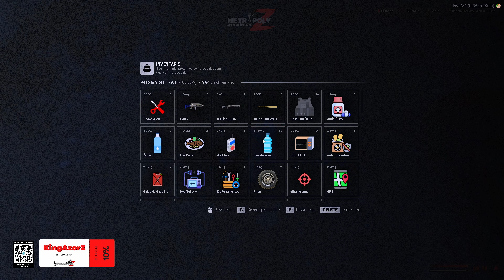Metropoly Z | Z65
Fivem: connect cfx.re/join/gjjdo9

- Compartilhe a live!
- Se divirta no chat!
- Dúvidas? Pergunte no chat!

      Sua ajuda faz toda a diferença

 Servidores Recomendados :
Cidade alta, Complexo, Nox City, valleySP, Cidade Alta Valley, Bahamas, Brasil Charmoso,
SK RP, Kamikaze RP, New Era Roleplay, CPX Infinity, Void Academy, Flame Evolved,
Blut Roleplay, ABCD Roleplay, Brazuca City, Cometa City, Favela City, HARDLIFE,
KING Roleplay, Noxx Exclusive, Hype Roleplay, Battle PVP, Vilão PVP, AVG PVP,
Race Ultimate, Foguete Não Tem Ré, Comando RJ, Conexão RJ, Conexão Brasil RP,
Universe Roleplay, Cometa City, Venish Evolution, Creative Roleplay, Now Roleplay,
Kings Roleplay, Cidade Nobre Roleplay, Brasilia RP, Kush pvp, Kush Evolved,
Dallas roleplay, Cidade Grande RP, Wild Roleplay, Ghost Roleplay, Ride City RP,
Lotus Roleplay, Nexus Roleplay, Noway Evolution, Filadélfia City, South Roleplay,
Ilha Roleplay, Falcon Roleplay, Space Roleplay, Cidade Santa RP, BR Cidade Bela RJ,
Nox Roleplay, GLife extinction, Absolut rp, baixada, Alto Astral RP, Space Roleplay 2.0,
Sunset RJ, Rise Roleplay, North PVP, GALAXY RP, SKT City, Cidade Carioca RP,
After city, Brasil Capital Roleplay, Rainbow RP, SK RP, srskoltz, Saturno RP, Pixel Evolution,
BMR Roleplay, Caution Roleplay, Malibu City, Titanium RP, Noxx Exclusive,
Playz Roleplay, Valiria Roleplay, Nimus Roleplay, Mush Infinity,
Alexandria RP, Style Roleplay, Dubai RP, Maresia RP, Mil Grau, Cidade Gelada,
Beat Roleplay, Mahal City, Life City RP, Impact V2 Roleplay, Cidade Oeste,
Lummi Roleplay, New World Roleplay, Conexão São Paulo, Antares 3.0,
Babilonia Roleplay, Moon Roleplay, Utopia RP, Geena City, Fox City,
Next RP, Next Br Roleplay, Cidade RJ, NeoCity Evo, BRV City, Delta BR Roleplay,
Narcos Roleplay, Cidade Moderna Roleplay, Neturno City, Dream Roleplay,
Astral Evolved Academy, PH-RP 2.0, Brasil Capital Roleplay

Tags (Apenas ignore):
,como otimizar fivem pc fraco,citizen fivem pc fraco,como gravar fivem pc fraco
,melhor config fivem pc fraco,fivem pcSr Skoltz fraco download,servidor de fivem pc fraco
,fivem de pc fraco,server de fivem pc fraco,fivSr Skoltzem pvp player do pc fraco
,fivem pc fraco grafico de minecraft,aumentar fps fivem pc fraco,fuga fivem pc fraco
,fps fivem pc fraco,mais fps fivem pc fraco,mod grafico fivem pc fraco
,gta fivem pc fraco,gta 5 fivem pcfraco,srskoltz,grafico fivem pc fraco,highlights fivem pc fraco
,jogando fivem pc fraco,lucky fivem pc fraco,mod fivem pc fraco,fivem pc muito fraco
,fivem modificado para pc fraco,melhor server fivem pc fraco,fivem em pc fraco